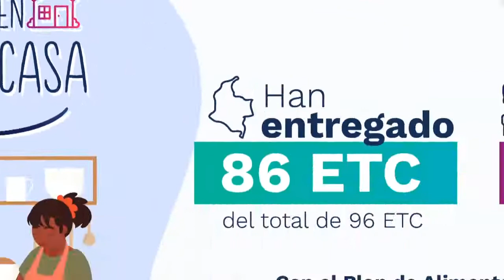Avanza el Plan de Alimentación Escolar para ser consumido en casa